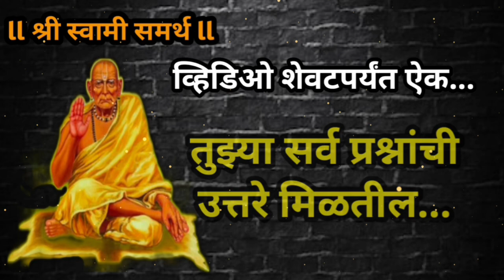स्वामी संदेश.. आज् नक्की ऐक.. 🌺तुझ्या सर्व प्रश्नांची उत्तरे मिळतील Swami Leela ll Swami seva ll 🌺🙏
Swami Samarth Maharaj
shree Swami Samarth
Swami seva